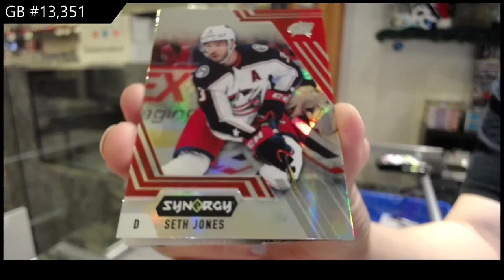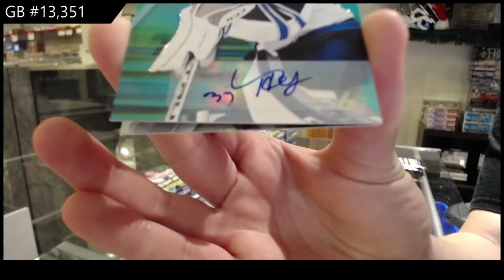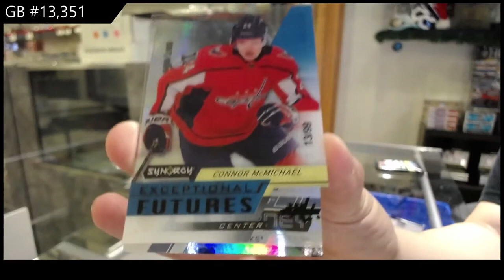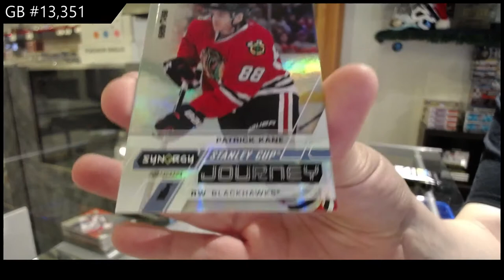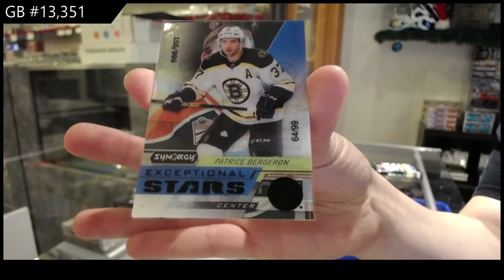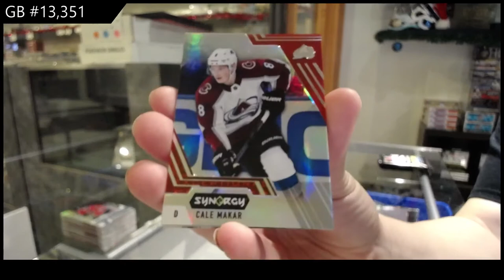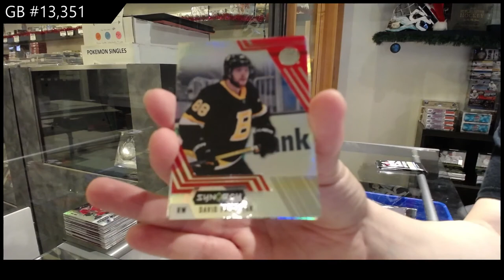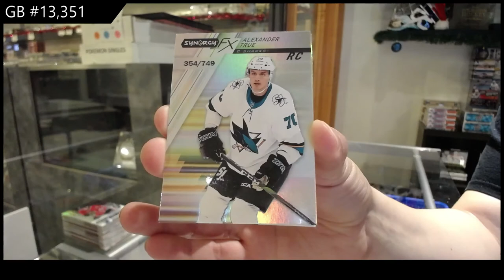20-21 Upper Deck Synergy Hockey 3 Box Break - C&C GB #13,351